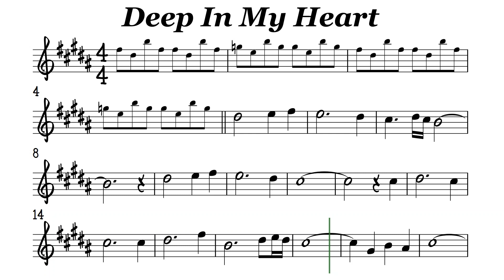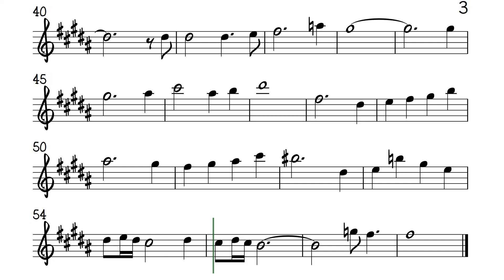Deep In My Heart Alto Sax Sheet Music Backing Track Play Along Partitura Jose Mari Chan